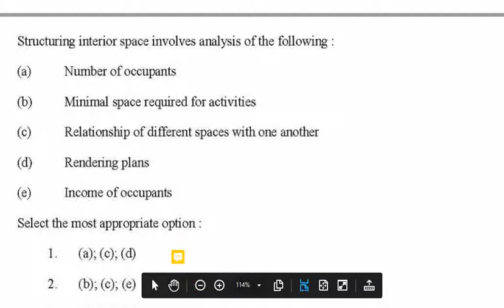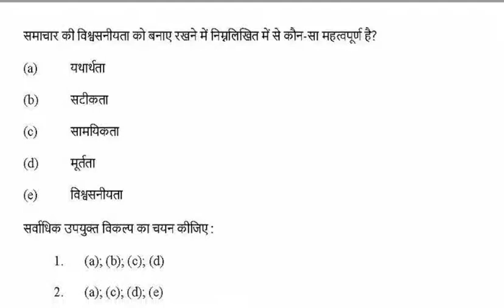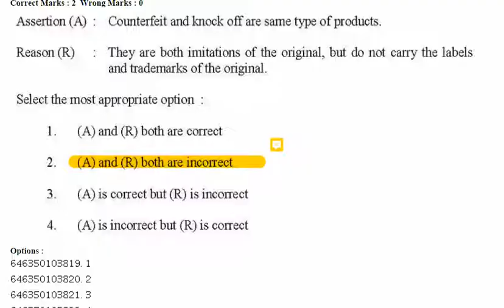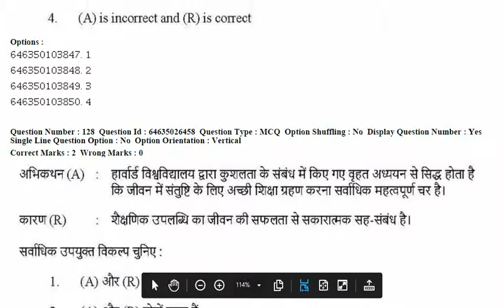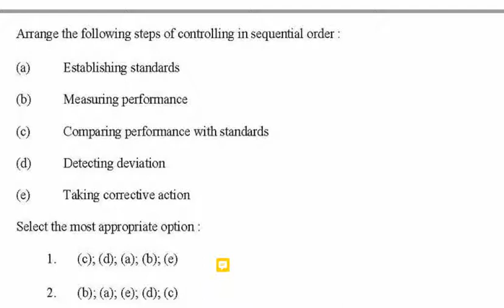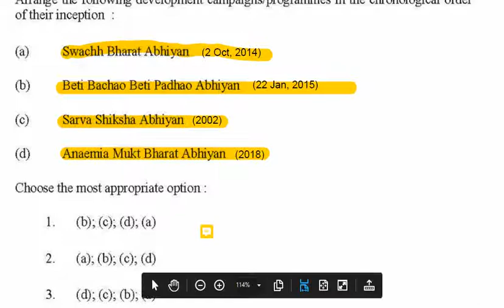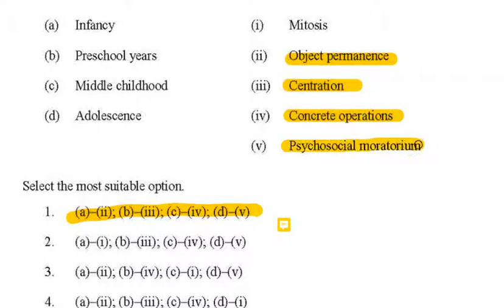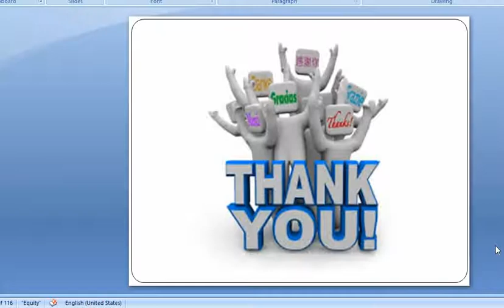Part 3 - Home Science June 19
Dear Viewers,

This video discuss the remaining questions of Home Science June 19. It provides the knowledge on some emerging terms related to products which are used in the market like counterfeit, knockoff and pirate. These terms are fake and imitate the real.

In this video, you can know about the types of fibres and the different dyes used on it. It will also give the information about some general knowledge about the various organizations like WHO, UNESCO, FAO, UNICEF etc.